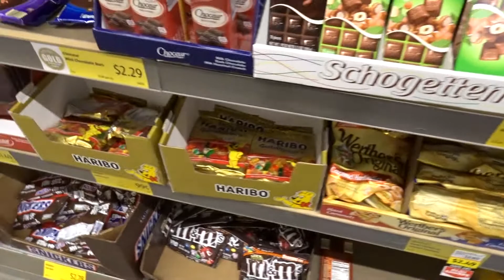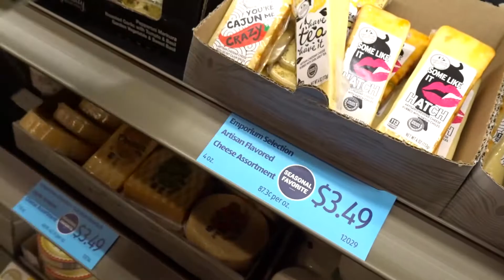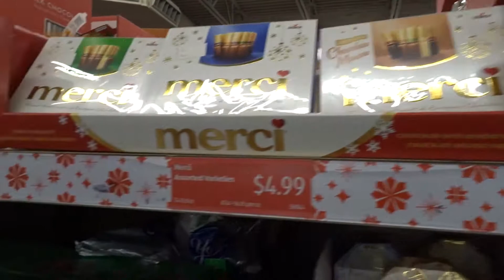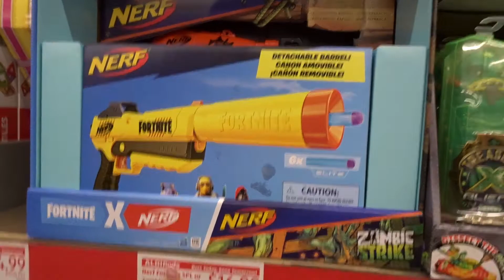VLOGMAS DAY 4 │SHOP WITH ME │ALDI'S INSIDE GROCERY STORE│ REGGISVSGCLOSET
So this is my 1st time attempting VLOGMAS. HUGE DEEP BREATH AND SIGH. I really hope I complete this challenge for myself. Vlogmas is ME vs ME! Wish Me Luck!

What was your favorite item(s) in this haul and what could I do to make these videos better?

XoXo Regina XoXo